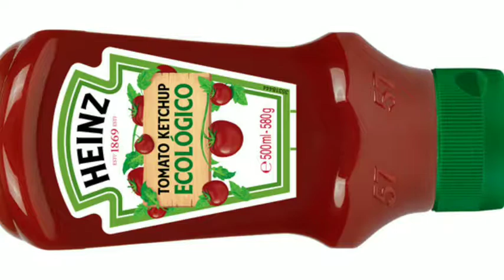Salsa de ketchup natural crudivegana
Fabricar tu propia salsa de ketchup es muy fácil.
Consigue sabores intensos gracias a los tomates secos y el dulzor con dátiles.

Prepárate está salsa sin conservantes ,sin colorantes y sin aromatizantes.